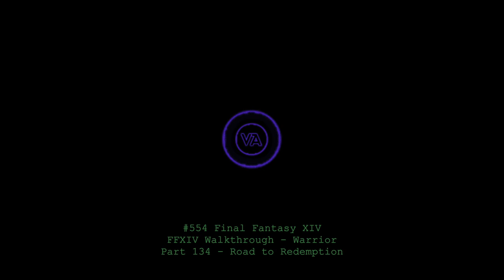Let's play Final Fantasy XIV - MSQ Walkthrough - Part 134 - Road to Redemption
This is MSQ Part 134 - "Road to Redemption", from The Realm Reborn.